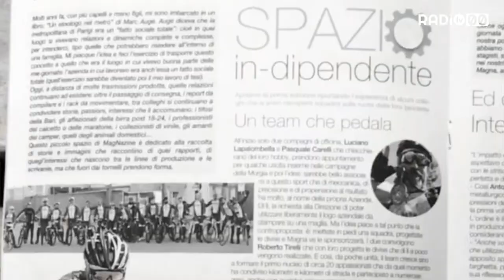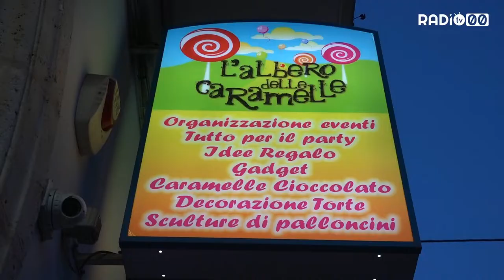Due bitontini alla Milano Sanremo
Come l'amicizia si vive anche su due ruote.